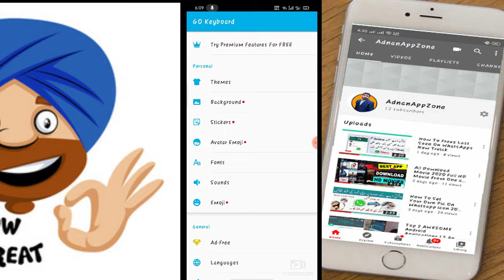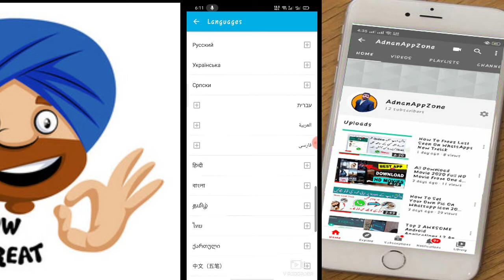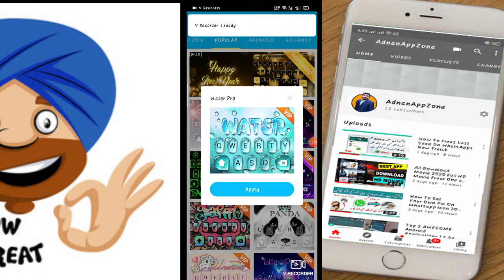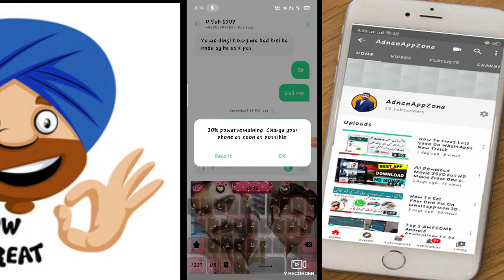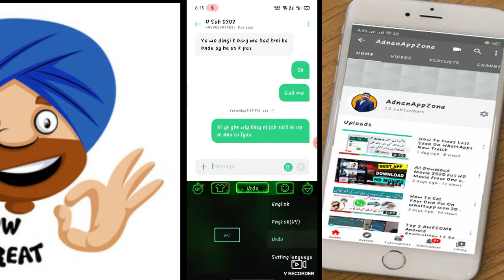ANDROID KEY BORD 2020